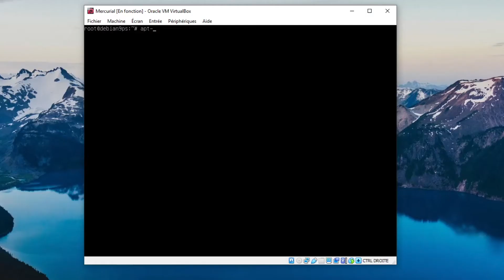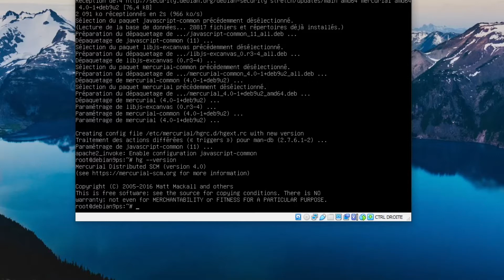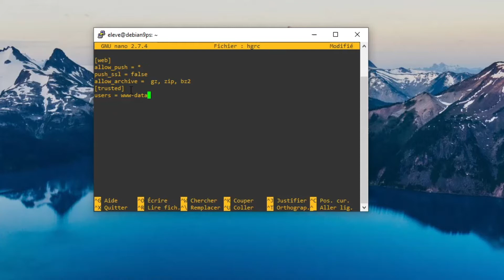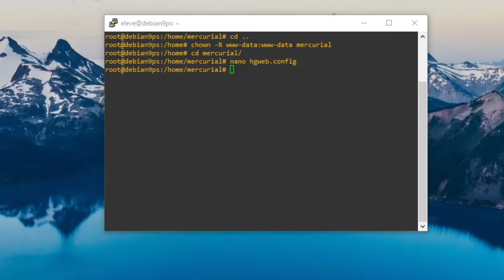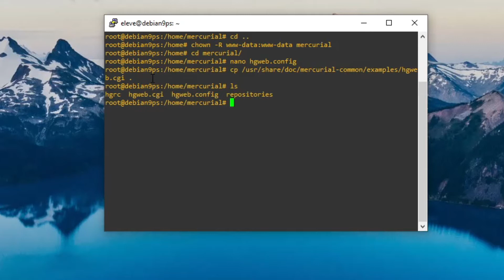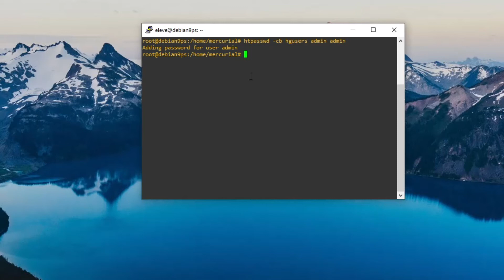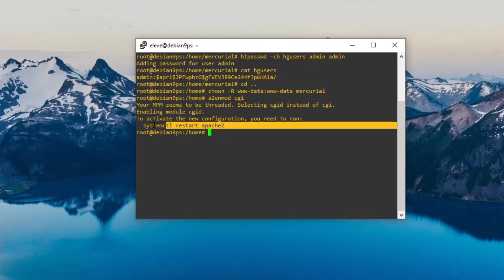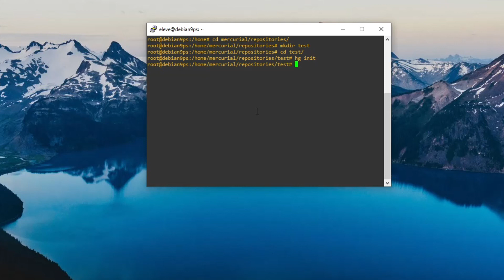COMMENT INSTALLER MERCURIAL SUR UNE MACHINE VIRTUEL DEBIAN (Versioning, Environnement Développeur)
Yo !
Les commandes dans l'ordre :
apt-get update && apt-get upgrade
apt-get install apache2
apt-get install mercurial
hg --version
nano /home/mercurial/hgrc

[web]
allow_push = *
push_ssl = false
allow_archive =  gz, zip, bz2
[trusted]
users = www-data

mkdir /home/mercurial/repositories
cd ..
chown -R www-data:www-data mercurial
cd mercurial

nano hgweb.config

[web]
style = gitweb
[collections]
/home/mercurial/repositories = /home/mercurial/repositories

cp /usr/share/doc/mercurial-common/examples/hgweb.cgi .
chmod +x hgweb.cgi

nano hgweb.cgi
config = "/home/mercurial/hgweb.config"

nano /etc/apache2/sites-available/mercurial.conf

ATTENTION IL MANQUE LES CHEVRONS ICI CAR ILS NE SONT PAS AUTORISES DANS LA DESCRIPTION :
ScriptAlias /mercurial "/home/mercurial/hgweb.cgi"
Location /mercurial
        AuthType basic
        AuthName mercurial
        AuthUserFile /home/mercurial/hgusers
        Require valid-user
/Location

a2ensite mercurial.conf

systemctl reload apache2

htpasswd -cb hgusers admin admin
cat hgusers

a2enmod cgi

systemctl reload apache2

cd /home/mercurial/repositories
mkdir test
cd test
hg init
ls -al

💬 Si tu aimes ce genre de vidéo, tu peux me le dire en commentaire 💬

Proposer vos idées de vidéos en commentaires !